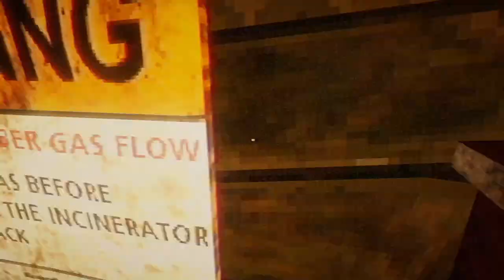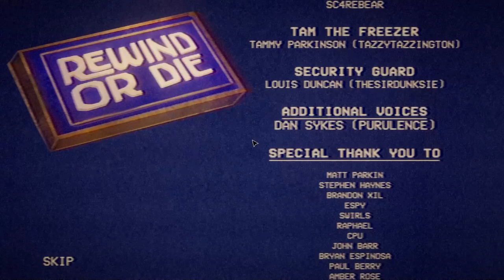Rewind or die The End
In this video, we're continuing our investigation into the Darkest Secrets of Rewind Or Die, a horror game that is gaining quite a bit of attention on social media.

In end of our investigation, we'll look into some of the more mysterious aspects of the game, including the hidden areas and the dark secrets hidden within. If you're curious about Rewind Or Die and want to know more about its hidden secrets, then this is the video for you!